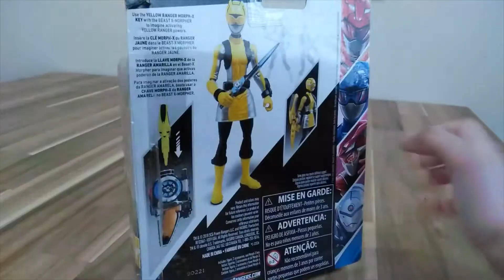[Unboxing] Yellow Power Rangers Beast Morphers / Go Buster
Unboxing the yellow Beast Morpher Power Ranger / Go Buster! It's a well-made 6-inch figure with a good collection of accessories~